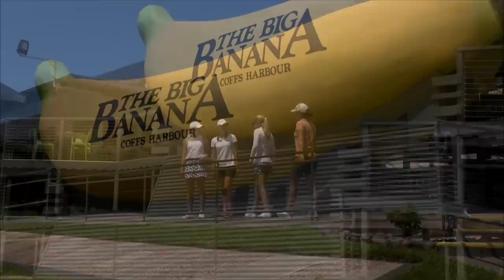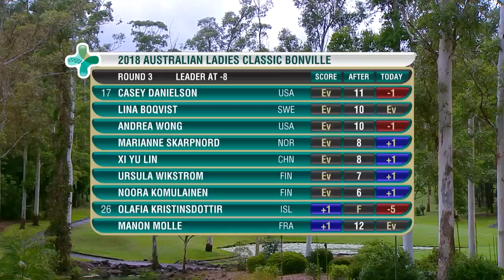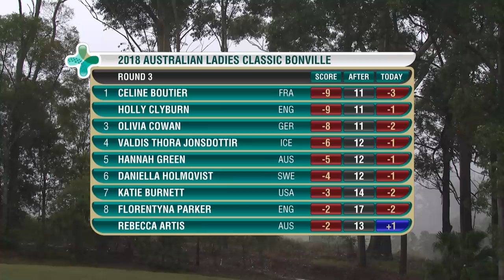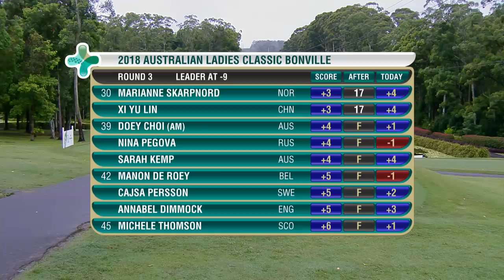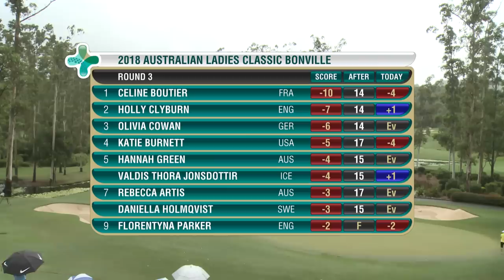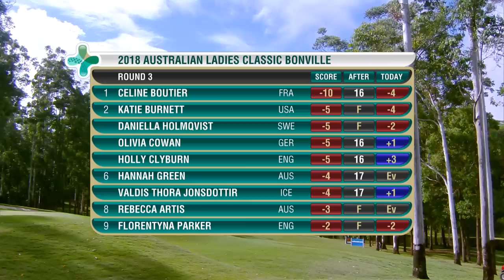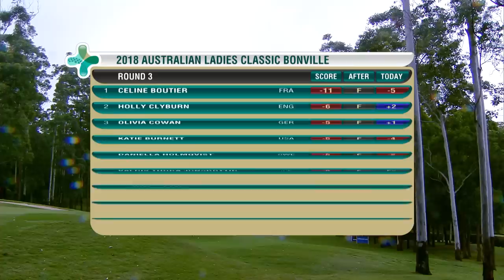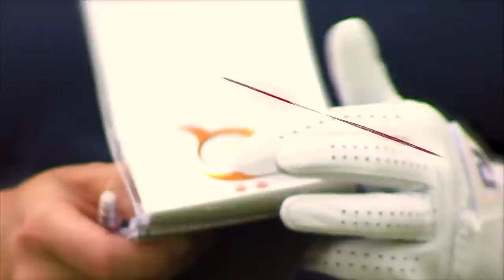Australian Ladies Classic Bonville 2018 Day 3